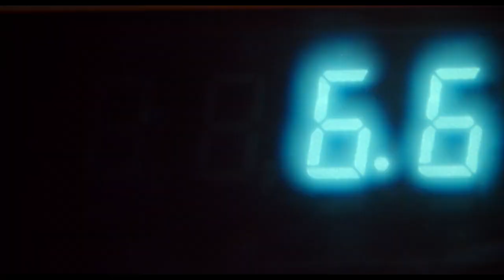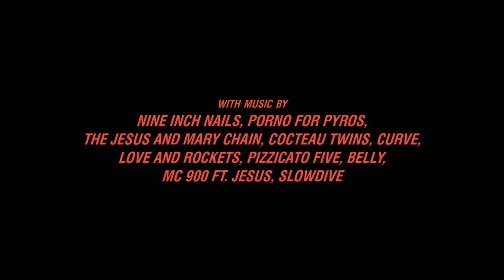The Doom Generation - trailer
Headed home after a wild night at a Los Angeles club, young lovers Jordan White (James Duval) and Amy Blue (Rose McGowan) pick up a dangerously handsome drifter named Xavier Red (Johnathon Schaech). Jordan doesn't see a problem with offering Xavier a quick ride, but his acid-tongued girlfriend thinks he's a creep. When Xavier inadvertently kills a convenience store clerk, they are forced to go on the run, traversing a bizarre and ultra-violent America. Somehow, every random thug, drive-thru operator and neo-Nazi they encounter seem to recognize Amy as a past fling or alter ego, adding to the already explosive sexual tension brimming among the renegade trio.

Restored in 4K with scenes edited for its theatrical release in 1995, this version reflects the director's cut, intended by Gregg Araki. The film has been completely retimed and reedited for today's technological standards. The sound is remastered to compliment today's new audio standards in a new 5.1 mix. This brand-new special edition includes an audio commentary track featuring director Gregg Araki and stars James Duval, Rose McGowan and Jonathon Schaech. There is also a photo gallery and two trailers - the original and one for the new 4K re-release.